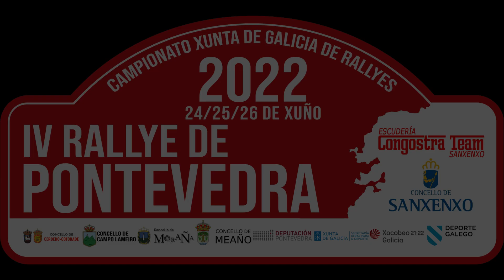SAMUEL RODRIGUEZ - RICARDO GONZÁLEZ - PEUGEOT 206 RC - 4 RALLYE DE PONTEVEDRA 2022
4 RALLYE DE PONTEVEDRA 2022
Piloto: Samuel Rodriguez Bernardez
Copiloto: Ricardo Gonzalez Faria
Vehiculo: Peugeot 206 RC
Clasificación:
General :38º
Agrupación 3 - 12º
Trofeo Pirelli AMF MS: 9º